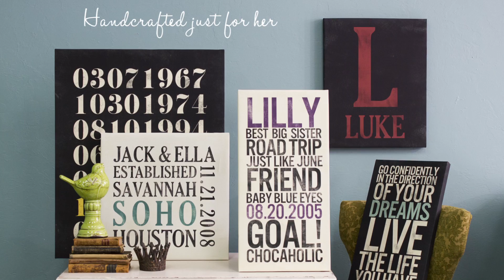Jewel Kade's 2013 Mother's Day Collection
JK offers two new soon-to-be-cherished seasonal pieces.  We've also gathered our favorite suggestions for creating custom gifts for this Mother's Day.